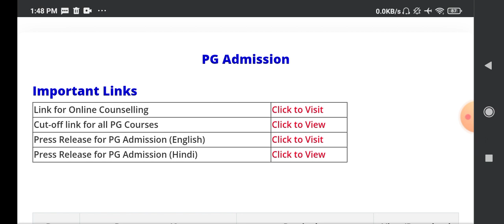MSC ZOOLOGY & MSC MATERIAL SCIENCE OFFICIAL CUTOFF 📌Allahabad university cutoff2023 // pgat 2023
Allahabad University Ma English Cut Off 2023, Allahabad University Ma English Literature Cut Off, allahabad university ma cut off 2023,

off 2023
allahabad university best college
allahabad university Pg admission form
allahabad university pg admission form 2023
allahabad university Pg admission 2023
allahabad university ma entrance form 2023
allahabad university ma history cut off